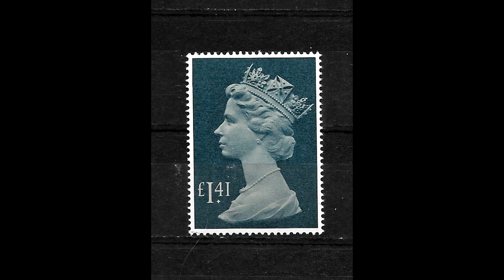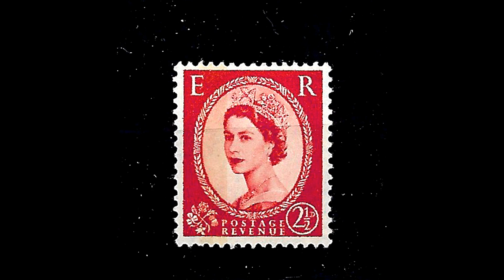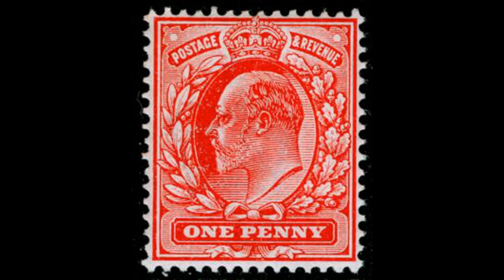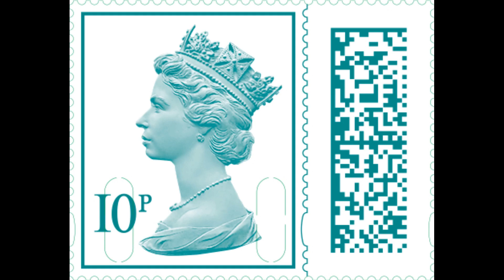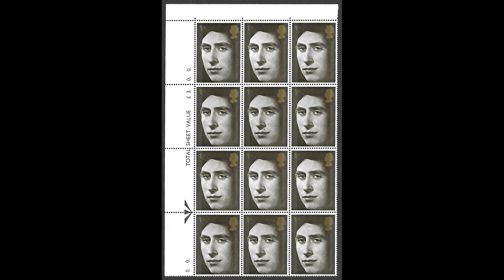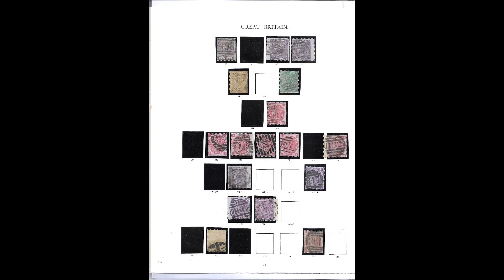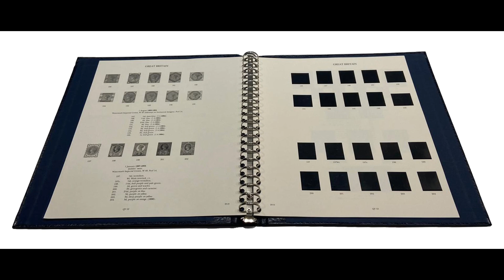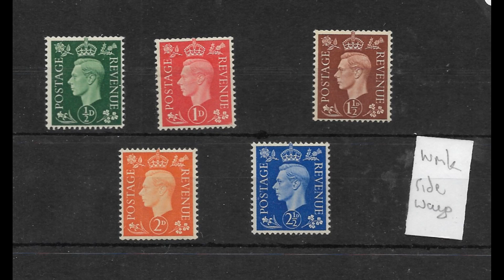When will we see King Charles III on stamps?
In this week's episode we look at what happens to UK stamps following the death of Queen Elizabeth II, when will the new king be on stamps and what processes are involved. We also look at the Stanley Gibbon Great Britain Windsor album and discuss why I am breaking up my UK collection.